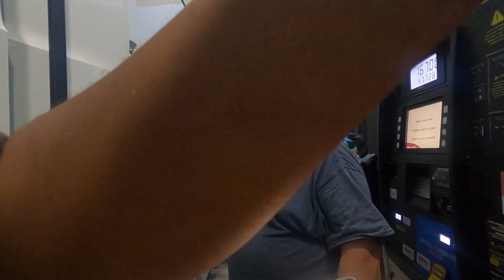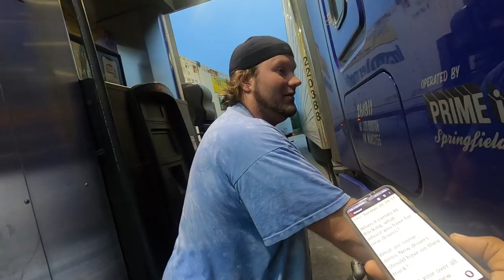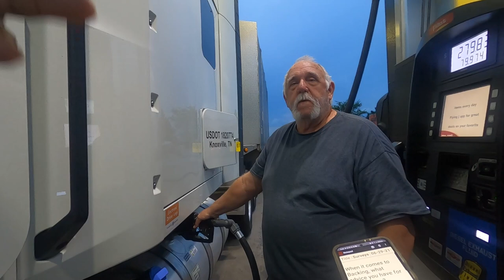The Pull Up: Parks Motor Group | Public Interview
Life B4 Trucking:
Lockoutmen is the man on the streets Where he pulls up at the truck stops to talk with drivers about the trucking industry